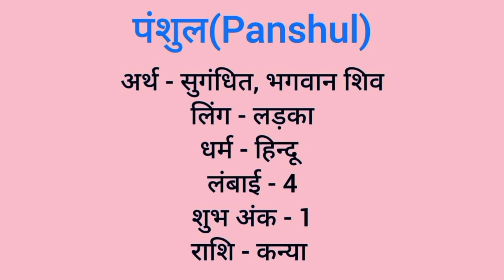Panshul name meaning in hindi | panshul naam ka matlab kya hota hai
Panshul naam ka matlab
Panshul meaning in hindi
Panshul naam mane k